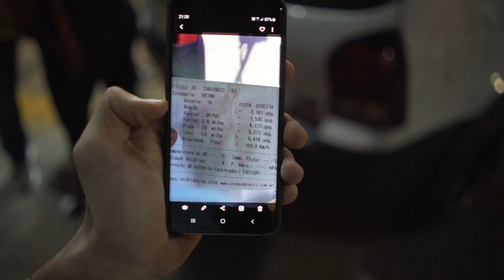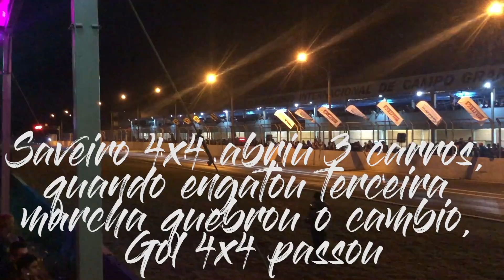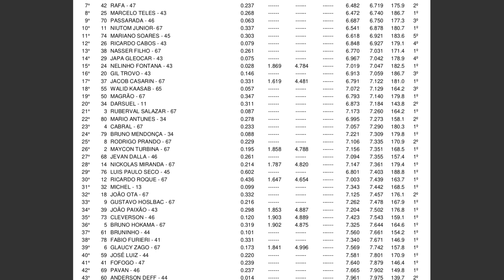QUAL O CARRO MAIS RAPIDO DO BRASIL? OPALA 1500CV vs AUDI S2 vs GOL 4X4 VALENDO $20$ MIL- ARMAGEDOM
Armagedom é o encontro de Listas do Brasil INTEIRO! Quem leva os 20 mil reais em premio para casa? Qual o carro mais rápidos? Todos os tempos no fim do video